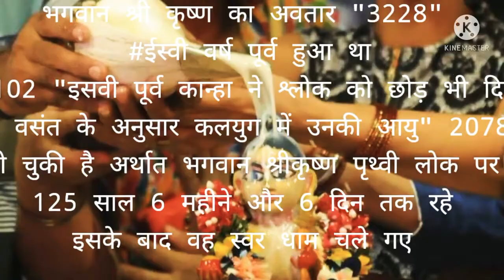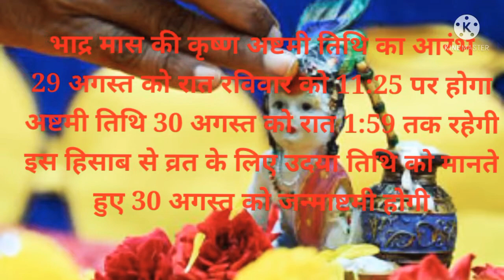श्री# कृष्ण# जन्माष्टमी# 2021 में कब# मनाएंशुभ मुहूर्त एवं पूजा व्रत की संपूर्ण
श्री कृष्ण जन्माष्टमी 2021 में कब मनाए#जन्माष्टमी 2021 में कब मनाई जाती हैजन्माष्टमी कब मनाई जाएगी 2021 मेंश्री कृष्ण जन्माष्टमी शुभ मुहूर्त क्या हैजन्माष्टमी के दिन कब पूजा होगीजन्माष्टमी को कब पूजा करें क्या शुभ मुहूर्त हैजन्माष्टमी के दिन कितनी टाइम पूजा होगीश्री कृष्ण जन्माष्टमी के शुभ मुहूर्त
जन्माष्टमी 2021 में कब मनाया जाएगाजन्माष्टमी शुभ मुहूर्त#कृष्ण का जन्म किस दिन हुआ थाजन्माष्टमी कौन से नक्षत्र थेनक्षत्र में कृष्ण भगवान पैदा हुए#जन्माष्टमी का शुभारंभ#जन्माष्टमी 2021 में कब मनाए जन्माष्टमीजन्माष्टमी 2021 में कब मनाए शुभ मुहूर्त एवं पूजा व्रत की संपूर्ण जानकारी#
दिस वीडियोस लाइक कमेंट एंड शेयर